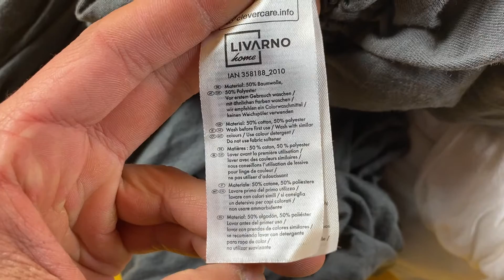Лот B12-30469, Постільна білизна Livarno Home, вага 6 кг (12 шт) Ціна 1 150 грн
.Постільна білизна на резинці Livarno Home (без упаковки)
Простинь:
90*200/95*200
140*200